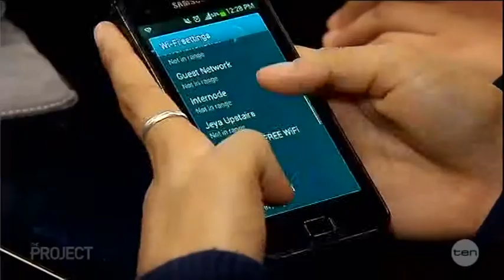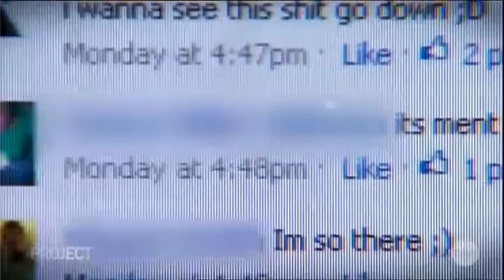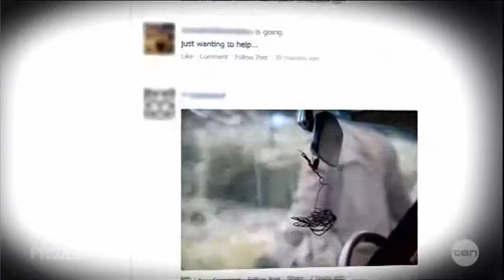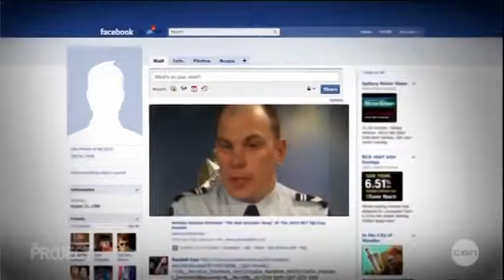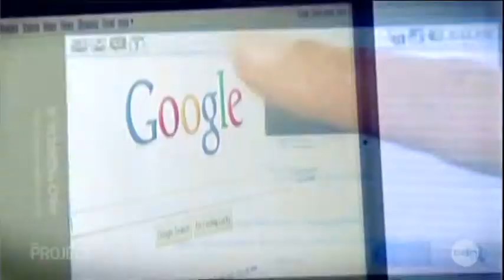Channel 10 'The Project': Online Safety for Children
Paul appeared on Channel 10's 'The Project' to discuss the Government's Online Safety for Children Policy.